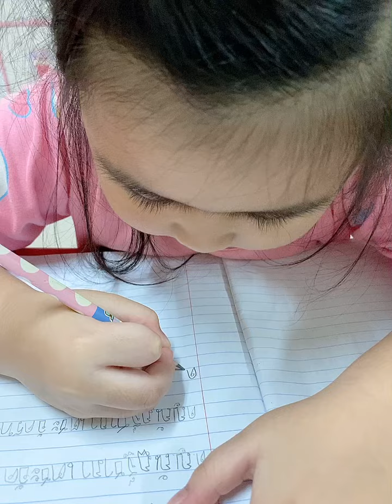น้องมารีน หัดเขียนชื่อ อนุบาล2 5ขวบ